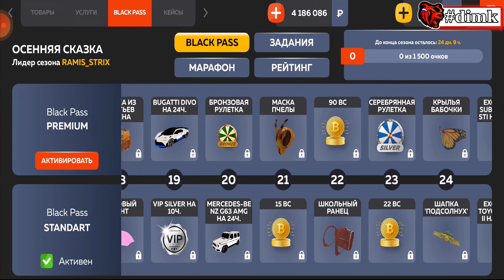СЕКРЕТ! КАК БЫСТРО ПОДНЯТЬ УРОВЕНЬ НА BLACK RUSSIA! 15 ЛВЛ ЗА 1 ДЕНЬ В БЛЕК РАША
👩‍👩‍👧‍👦 Сервер: KAZAN
✔️ Мой ник: Dimk_Fedorov

🎮 Сегодня поиграем в МОБИЛЬНУЮ ГТА НА ТЕЛЕФОНЕ на проекте CRMP BLACK RUSSIA MOBILE! Сегодня я решил рассказать вам как очень быстро поднять уровень на Black Russia! А именно 15 лвл за 1 день в блек раша! Вступай в нашу семью, буду принимать всех!